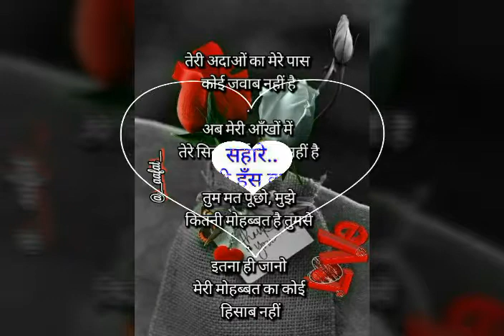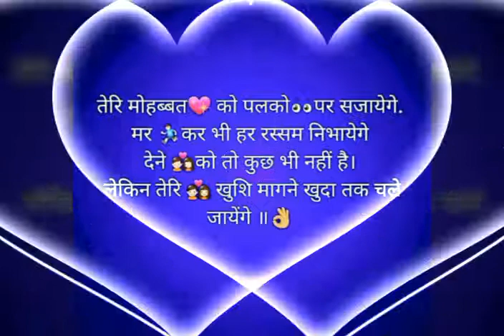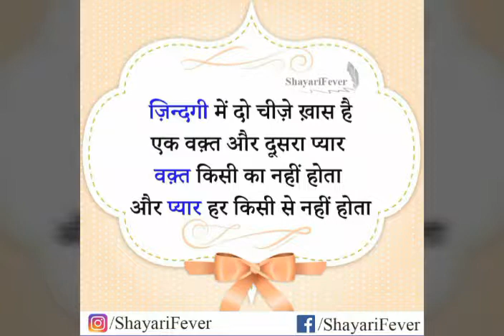Surendra singh thakur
Tere jaisa yar kaha